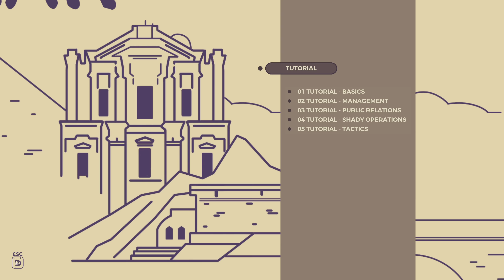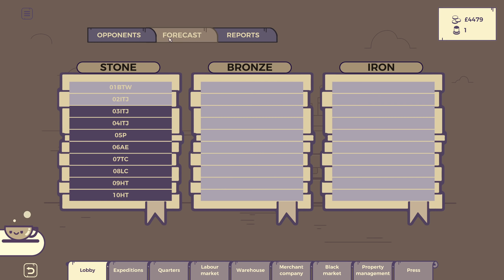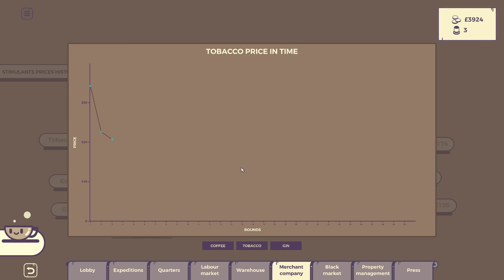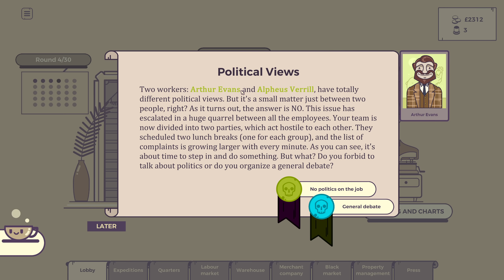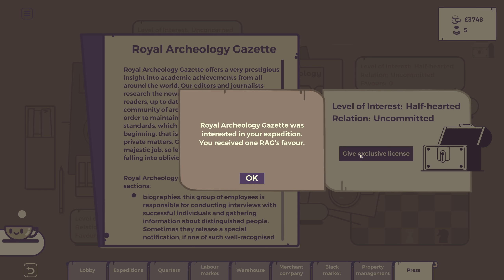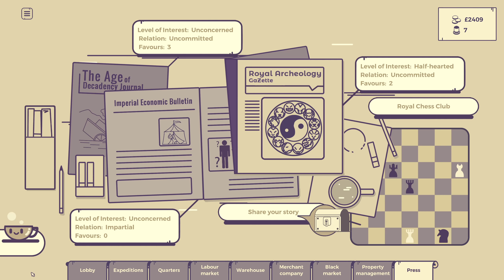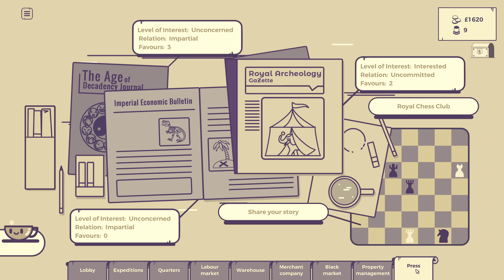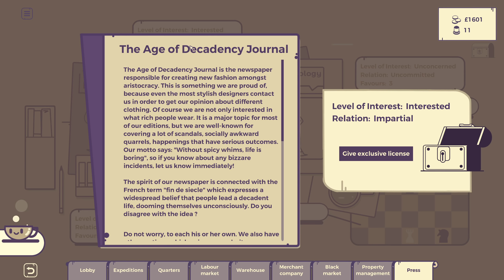Archeo: Shinar Full Release - Economic Strategy Management Game - Episode #1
Archeo: Shinar is an economic turn-based strategy set in the world of archeology. It blends the preparation period (turn-based strategy) with expeditions (real-time strategy) in unique gameplay mixup with a lot of small stories and grotesque humor.